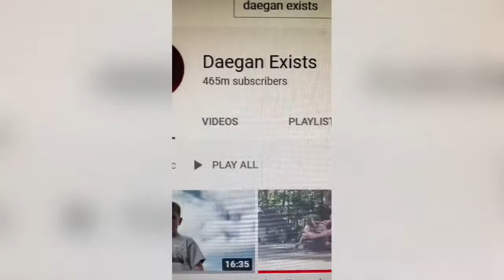Thank you all for 30 subscribers